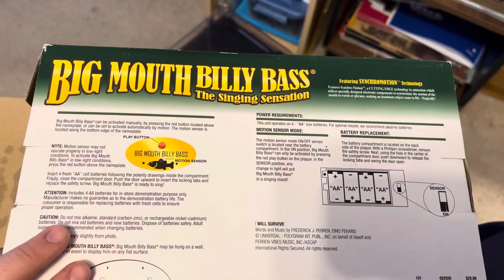Gemmy 2018 big mouth billy bass